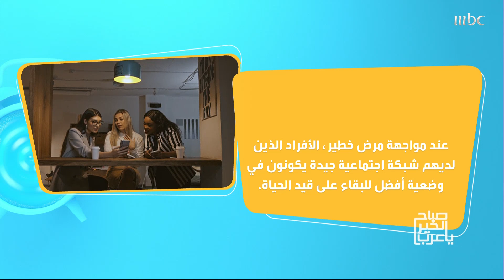صديقتان منذ 15 عاماً.. تكشفان سر علاقة الصداقة الناجحة بينهما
تابع أبرز أخبار الفن، وأهم ما يجري من أحداث حول العالم، بالإضافة إلى تقارير اجتماعية من كل الدول حول اهتمامات الناس المختلفة وسط أجواء من المتعة إجاباته خيبت توقعات زوجته.. اختبار للكوبلز أحمد جربوع وزوجته سالي!